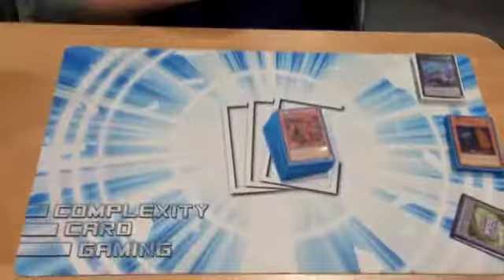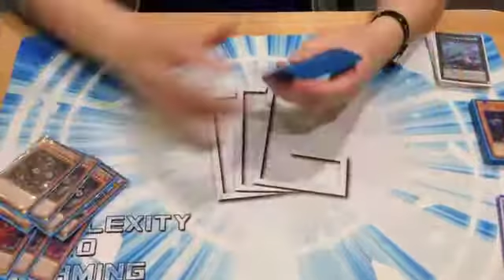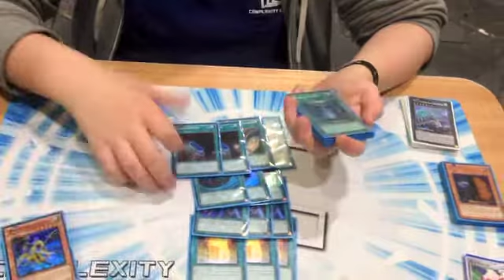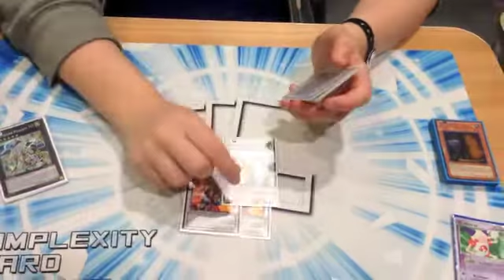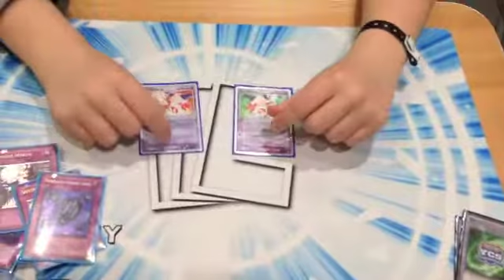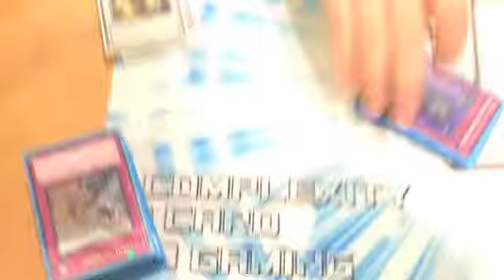Yugioh! - Top 16 YCS London 2013 - Dragunity Ruler - Jack Bruun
So Jack finally found a deck that he wanted to play after rabbit got hit and kinda died out in the format :D
and it looks like he was successful again, this time with "Dragunity Rulers" he got top 16 at the YCS London this weekend, although he lost to Dragon Rulers 2-1